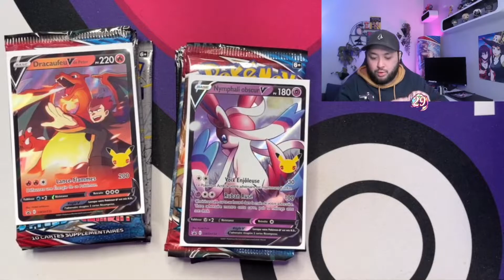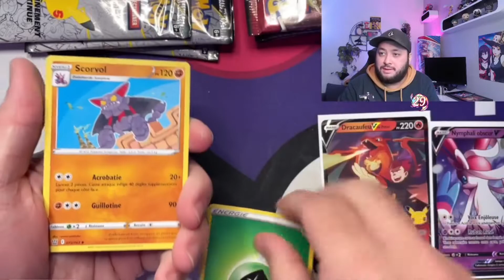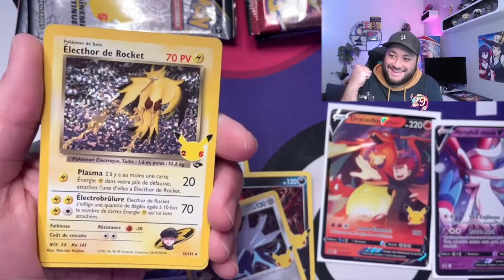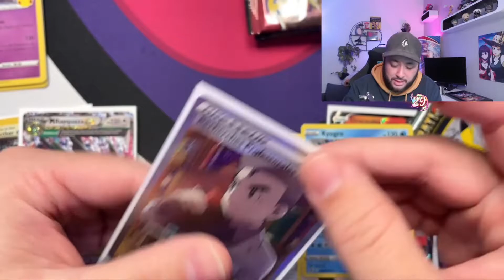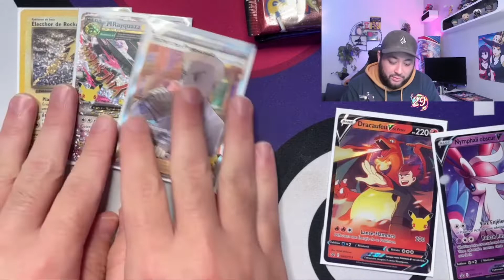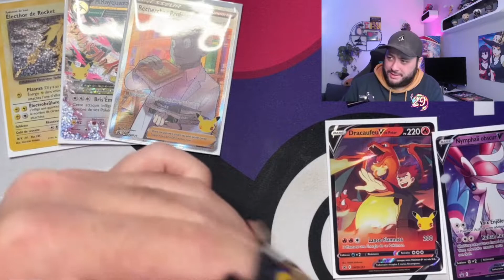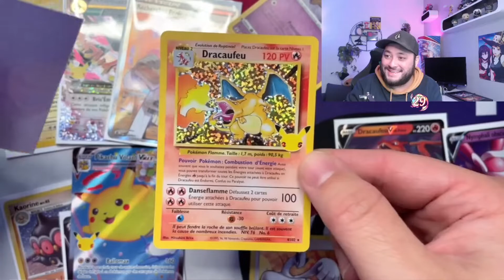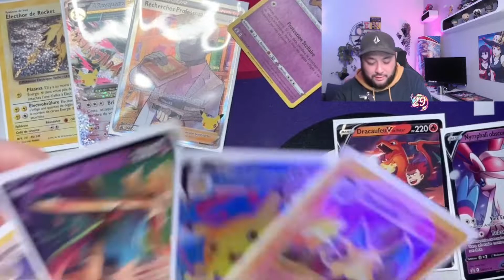OUVERTURE INCROYABLE POKÉMON CÉLÉBRATIONS ! Coffret DRACAUFEU et NYMPHALI !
Bonjour à tous ! Ouverture de deux coffrets pokémon Célébrations : Dracaufeu V de Peter et Nymphali Obscur ! Et on pack le MAGNIFIQUE, LE GRAND, LE BEAU. La Boutique